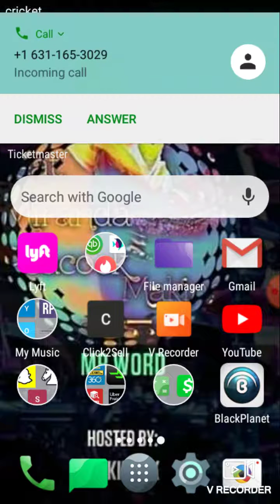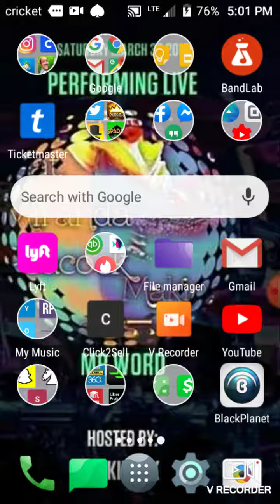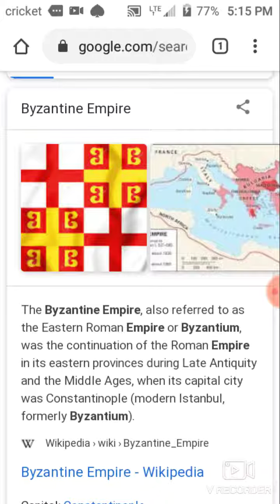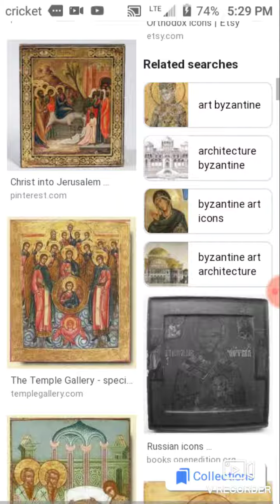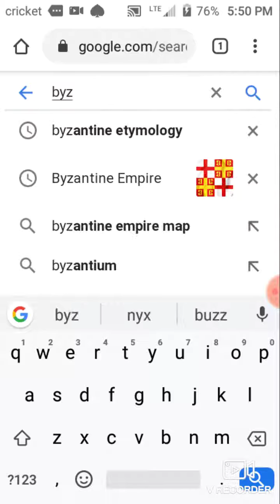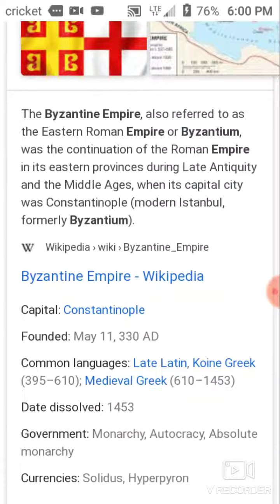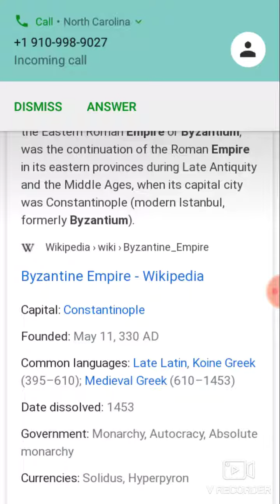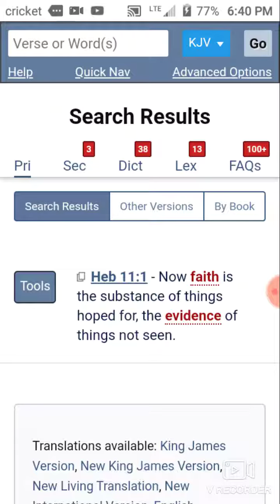TMH God or Power are a Royal Black Family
Black power
Yet another personal Revelation. God are a Royal Black family in Earth who manipulate everything we're experiencing. There are no citations. This is an uncited lecture because I'm in such a great mood and realize finally that I have nothing to prove to ppl. I just enjoy taking care of God's family in Earth which includes all religions especially the religion of atheism.